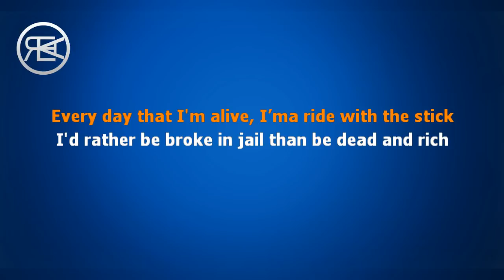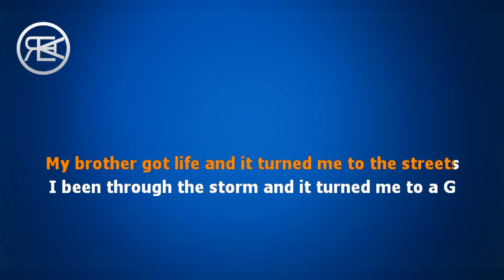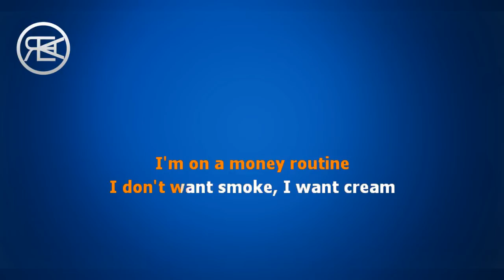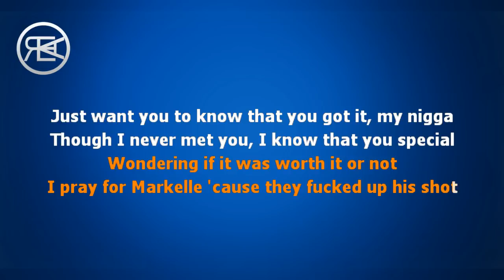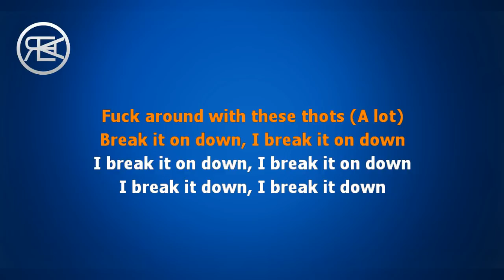21 Savage - A Lot | Karaoke Lyrics Instrumental with hook (ft J Cole)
21 Savage - A Lot | Karaoke Lyrics Instrumental with hook